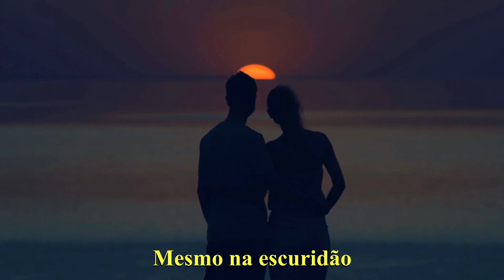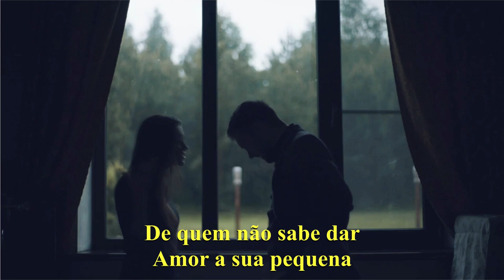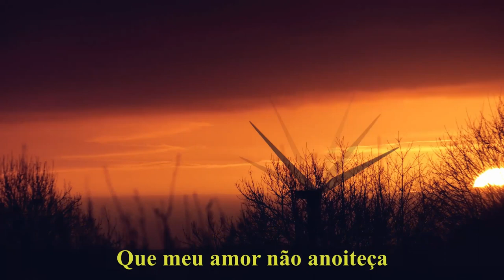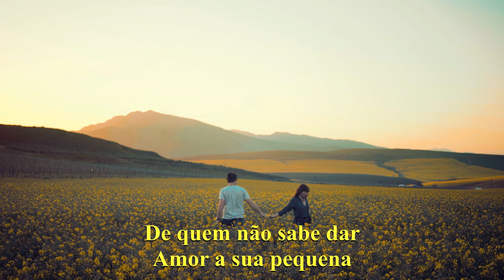O MEU AMOR █▬█ █ ▀█▀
CLIQUE 👇ABAIXO👍 EM MOSTRAR MAIS

OUÇA AS MÚSICAS NAS PLATAFORMAS DIGITAIS ABAIXO___________________

Amazon Music

Nós somos a 🎶Banda AR🎶________________________________________________
AUGUSTO RAMACCIOTTI - Percussão
MARCIO THIÉBAUT - Intérprete